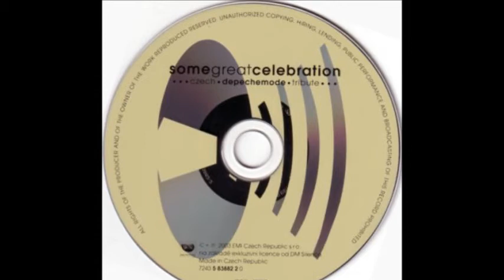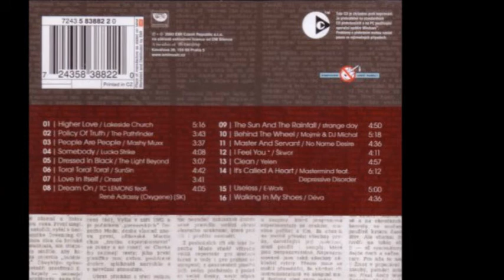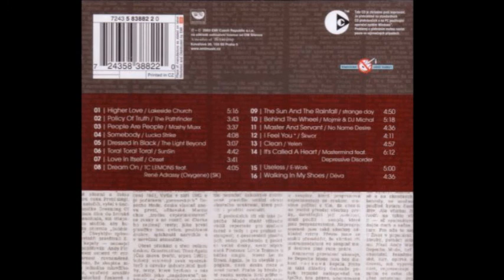MASHY MUXX - PEOPLE ARE PEOPLE -[[ COVERStoDM ]]-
ARTIST: mashy muxx
SONG: people are people
ALBUM: somegreatcelebration